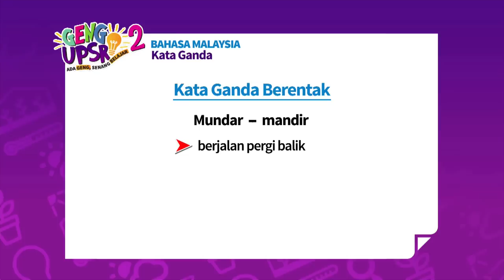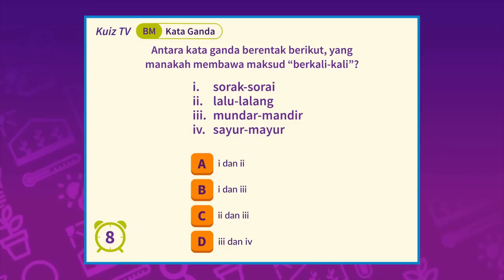Geng UPSR 2: Episod 5 BM Kata Ganda [Nota Ringkas]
Apa itu Kata Ganda?? Terdapat beberapa kategori kata ganda yang perlu adik-adik tahu dalam episod 5 Geng UPSR ini!

Pastikan anda menonton 'Geng UPSR 2', drama ulang kaji interaktif UPSR yang pertama di Malaysia, setiap Sabtu, jam 6 petang, hanya di Astro Tutor TV UPSR (Saluran 601).